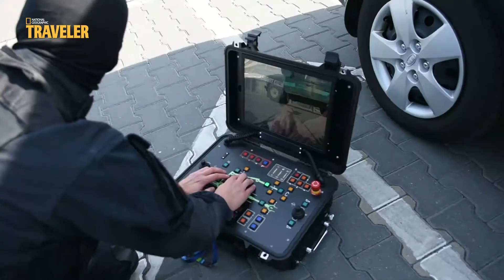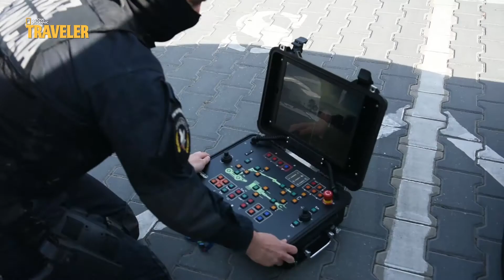Robot Wall-e - odc. 6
W odcinku 6 ekipa National Geographic Traveller przyjżała się pracy Straży Granicznej oraz ich partnerom - psom i wyjątkowemu robotowi do zadań specjalnych. W tym odcinku dowiecie się również czemu szczególnie na lotnisku warto pilnować swojego bagażu.